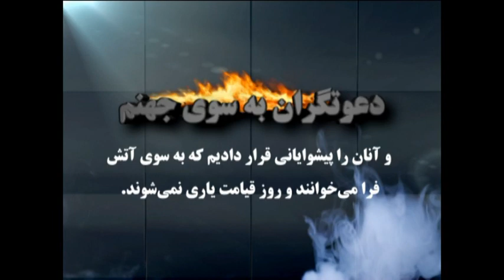مقدمه برنامه "دعوتگران به جهنم" وصال فارسي